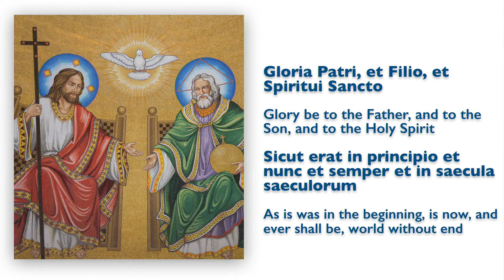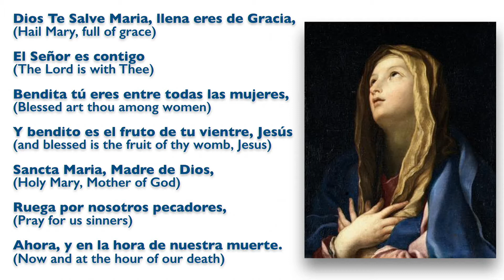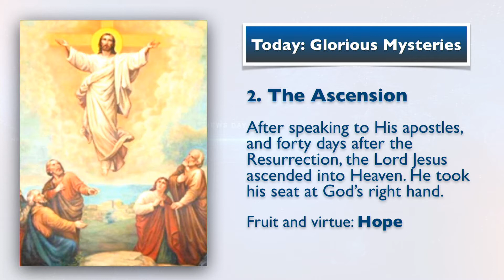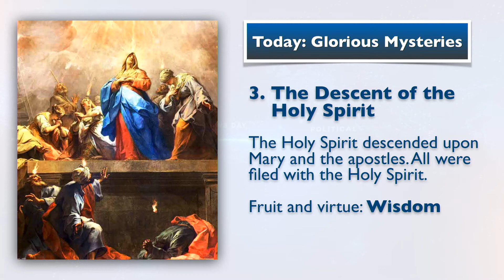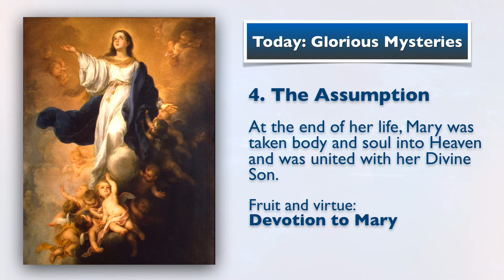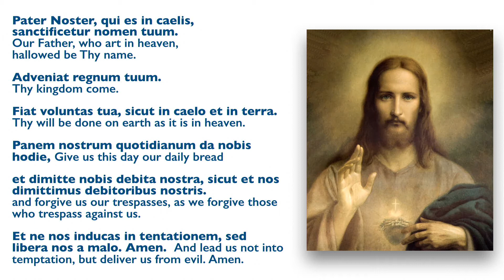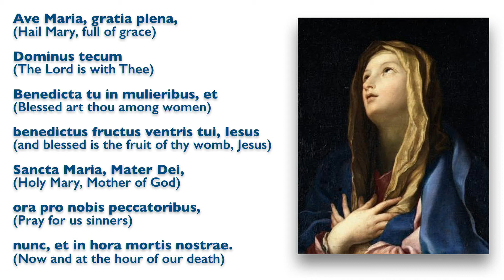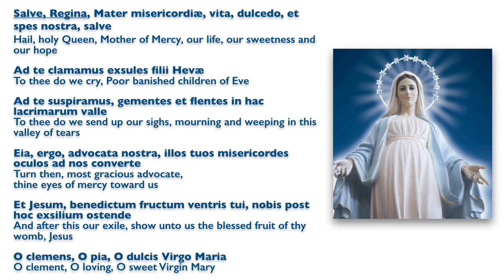APRIL 10, 2022, Palm Sunday, Holy Rosary (Glorious Mysteries) | Today at 7:30 pm ET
[ Second Year Anniversary | In the Memory of María Blanca ]

Friends of the Rosary:

Today, the faithful commemorate Christ’s triumphal entrance into Jerusalem for the completion of the Paschal Mystery — the suffering, death, and resurrection of Christ. It’s Palm Sunday, Passion Sunday, and the first day of the Holy Week, the most sacred seven days of the Catholic calendar.

Today, we joyfully acclaim Jesus our Messiah and King. Each Mass includes the blessing of the palms. The priest invites everyone to take full part in the solemnity of the Holy Week.

Jesus Christ was sent to this world to liberate us from sin and the power of Satan. The Son of God underwent His Sorrowful Passion in atonement for our sins. He took us with Him into the Kingdom of His Father in Heaven.

Jesus Christ was an example of humility for the human race to follow. United with Him on the Cross, we share his suffering, resurrection, and new life.

Ave Maria!